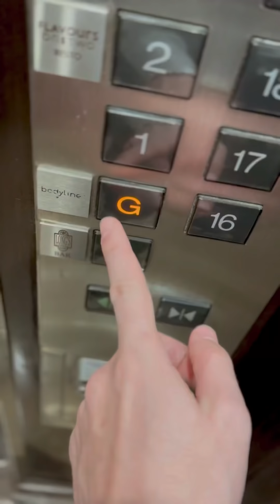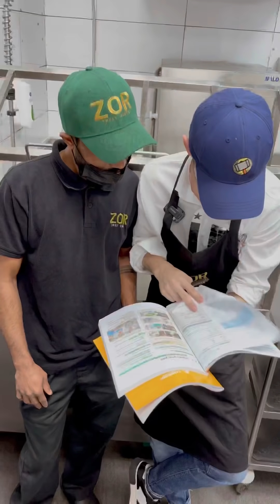Dubaida Mo’ykada ishlab yurgan Sariq bola xayoti